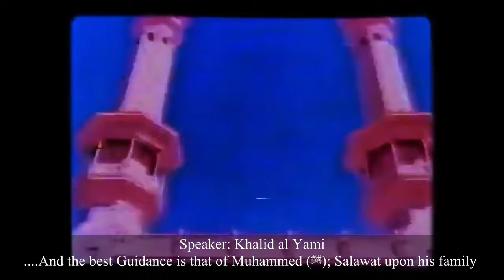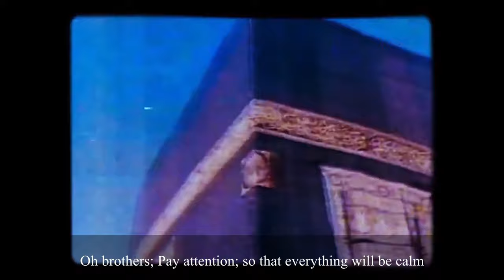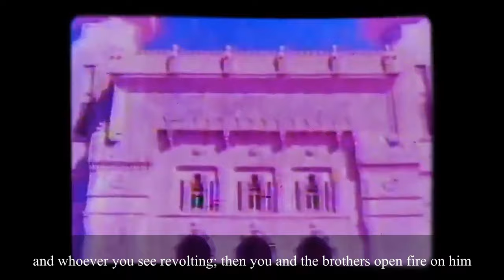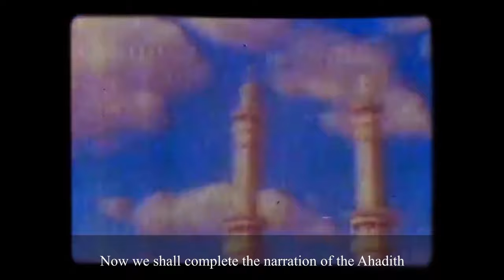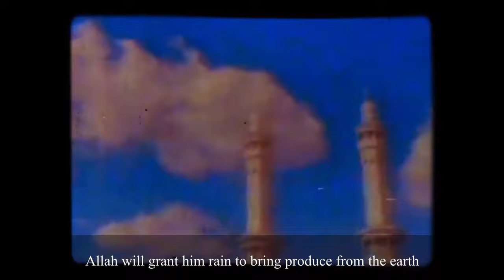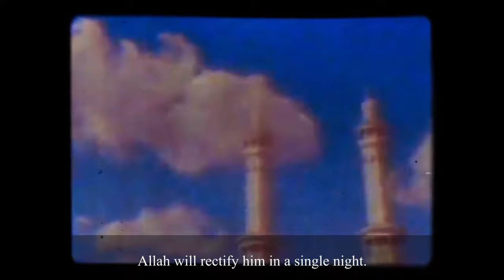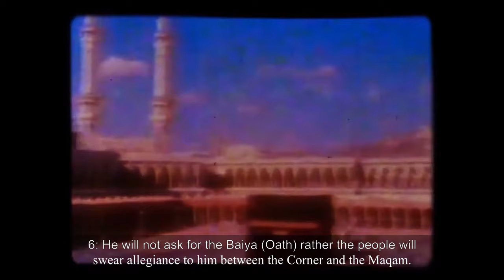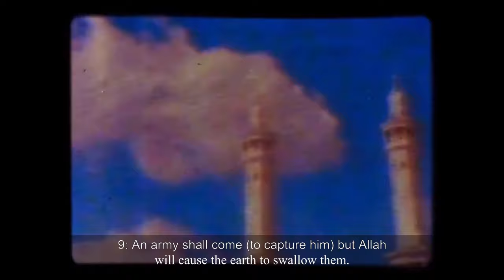1979 Makkah Incident Khutbah in al-Masjid al-Haram during Hajj (English Translation)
Since a very long time people; especially those interested in history; have wanted to know what was said in al-Masjid al-Haram on that day. So here is a translation into English.

Juhayman al-Otaybi ; al-Saud ; Saudi Arabia.